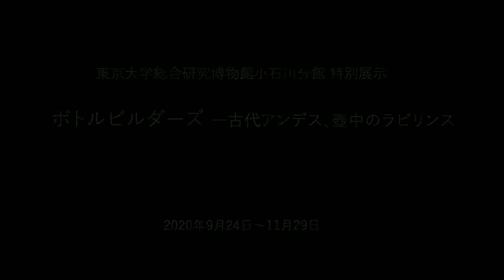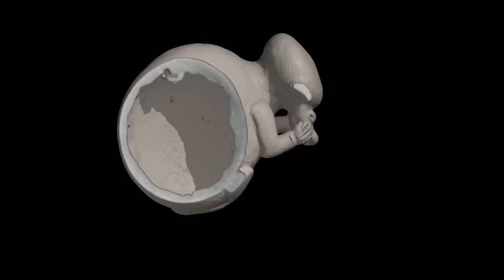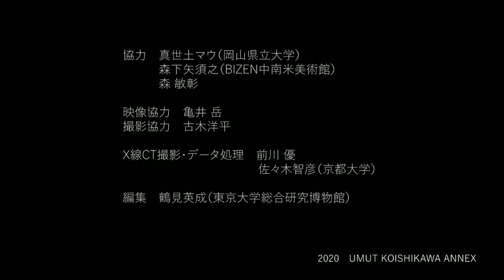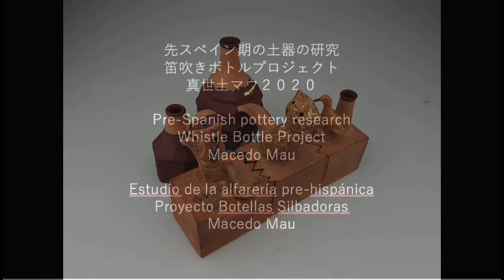Pre Spanish pottery research Whistle Bottle Project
Whistle Bottle Project
Macedo MAU